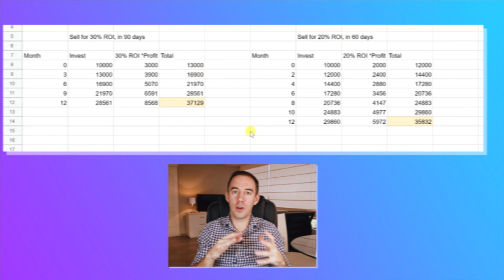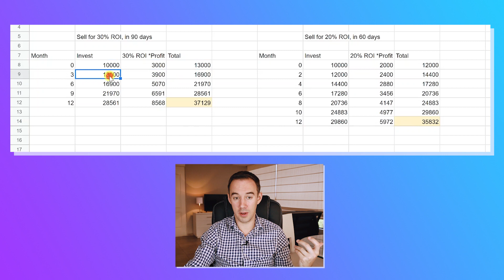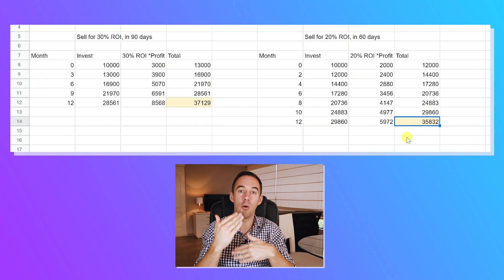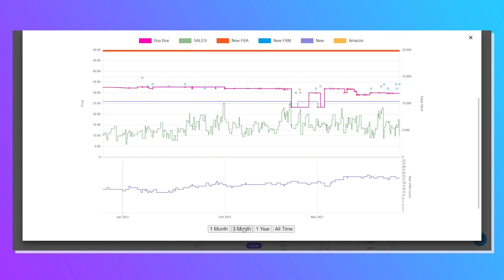RESTOCK LIMITS DRAGGED MY REVENUE! | What Is Amazon Restock Limits?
Do you struggle to manage your Amazon business because of the Amazon restock limits? Don't worry you're not alone. I also experienced and it changed my whole business model. In this video, I will share with you the updates of my new business strategy and answer the question: Is it effective?

📍 Want to spend less time finding products to sell?
📍 Build your knowledge on Amazon FOR FREE!

Chapter: 0:00
Amazon dragged my revenue - 1:20
My old strategy vs New strategy - 2:59
Is my new strategy effective? - 8:05
Top tips!  - 9:46

About this video: Amazon, Online Arbitrage Business, Arbitrage Business, Amazon Business, work from home, selling on Amazon, sourcing for amazon, Sourcing, retail arbitrage, online arbitrage, amazon fba, fba, amazon fba sourcing, amazon 2020, amazon fba strategies, top tips, Thomas Parkinson, FastTrack FBA, Fast Track FBA, how do people make money on Amazon, Amazon arbitrage, Amazon Arbitrage 2021, Building partnership, What Is Amazon Restock Limits